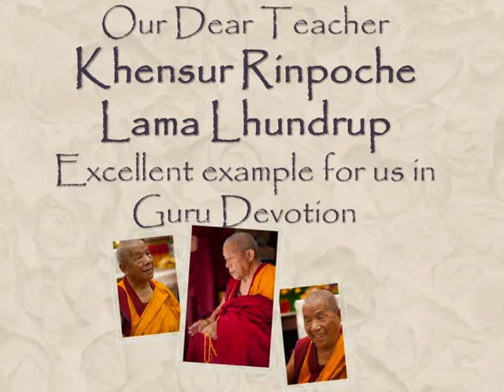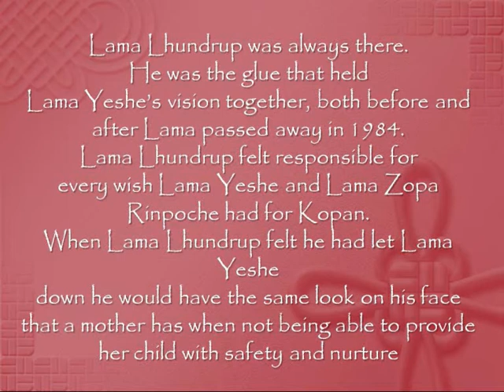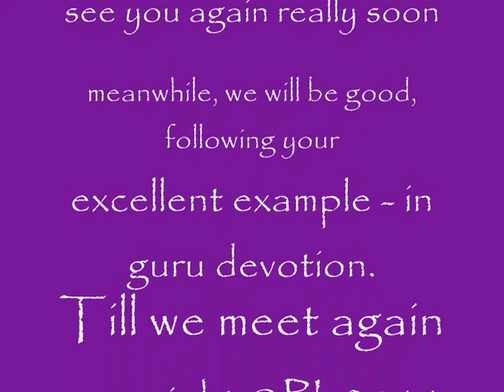Khensur Rinpoche Lama Lhundrup.wmv